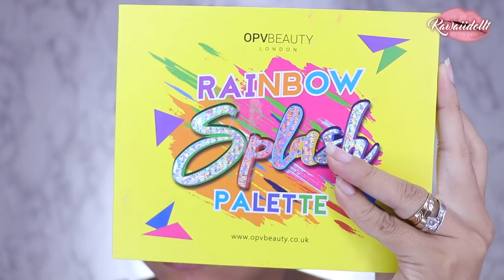LOOK DE OTOÑO INTENSO -LABIOS OSCUROS